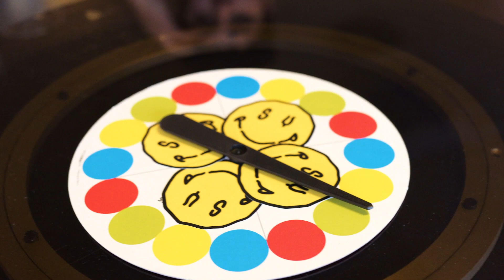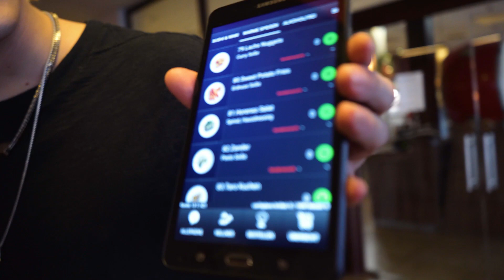Wie viele Makis muss man für einen 4er Jordan essen?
Wer Kann am meisten Makis essen? 🍣

Wir haben 4 Kandidaten ins Ebi 21 eingeladen. Dort haben wir sie in einem klassischen und fairen Wettkampf 90 Minuten lang gegeneinander antreten lassen.
Wer das Rennen um den Jordan4oreo für sich entscheiden konnte, wird sich in diesem Video zeigen.

Syrup - @syrup.at
Fabi - @schumzen